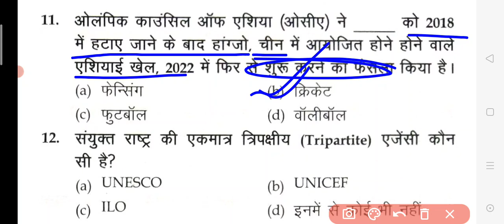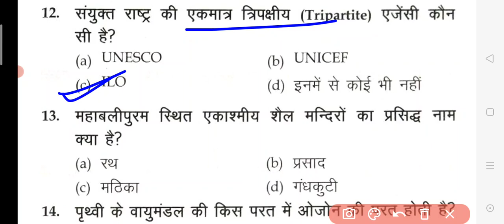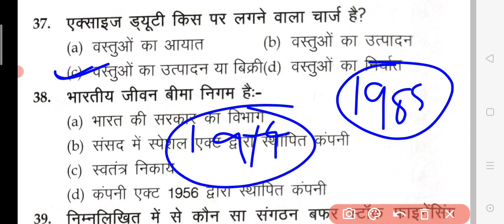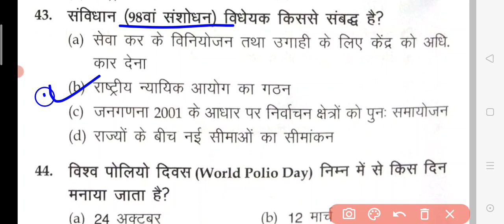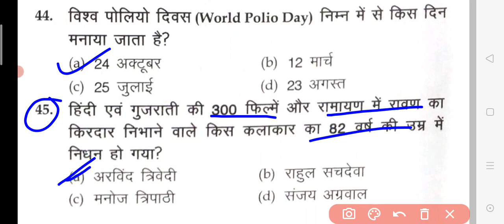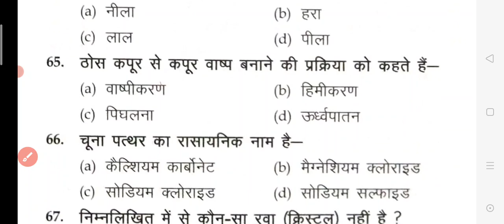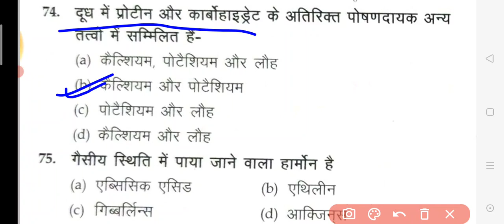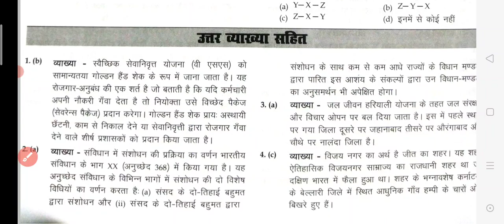Crown_Bssc_Set || सेट-05 || बिहार SSC CGL-3 || बिहार सचिवालय सहायक || कट ऑफ-55+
बिहार SSC 3rd CGL -2022 || क्राउन पब्लिकेशन || Set-05 || सामान्य अध्ययन | Crown Bihar SSC Set 2022

Download PDF📩👇
Link:-